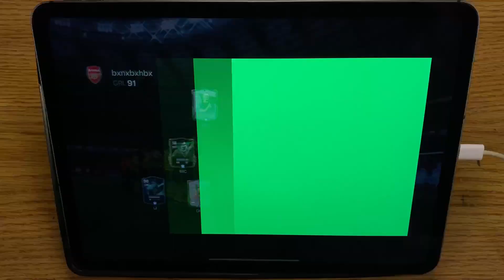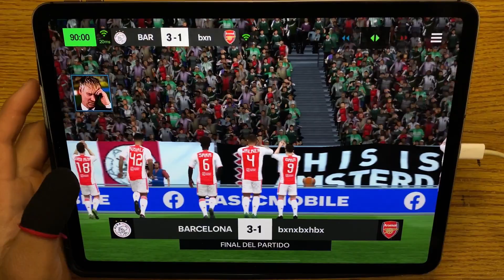😱No debió cometer este error el Rival | FC MOBILE